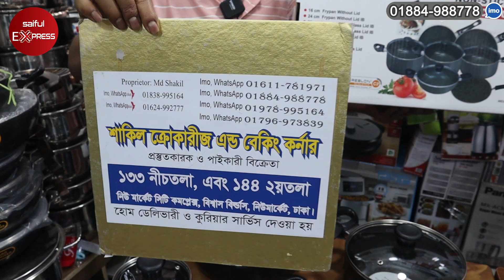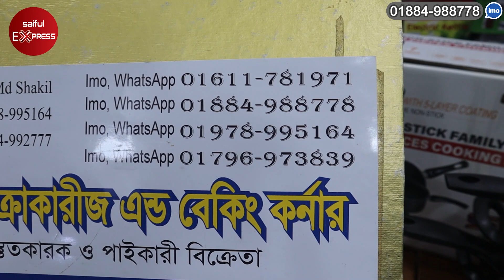১১ পিস নন স্টিক ফ্রাই প্যানের দাম জানুন।Granite Nonstick Cooking Set Price In BD/11 pcs cookware set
১১ পিস নন স্টিক ফ্রাই প্যানের দাম জানুন।Granite Nonstick Cooking Set Price In BD/11 pcs cookware set

ঠিকানাঃ শাকিল ক্রোকারীজ এ্যান্ড বেকিং কর্নার
দোকান নং- ১৩৩ নিচতলা এবং ১৪৪ ২য় তলা, নিউ মার্কেট সিটি কমপ্লেক্স, বিশ্বাস বিল্ডার্স, ঢাকা -১২০৫ ।

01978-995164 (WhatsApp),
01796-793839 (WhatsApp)